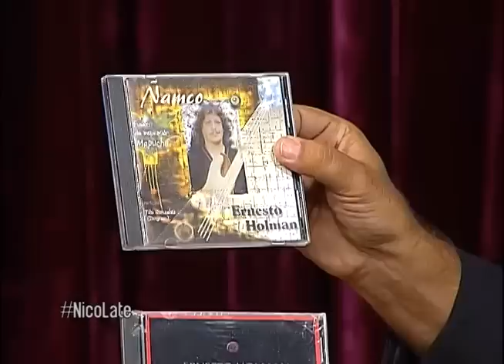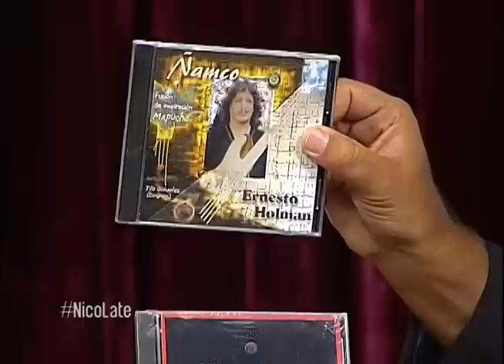NICOLATE - MANUEL PAEZ (21 DE DICIEMBRE)